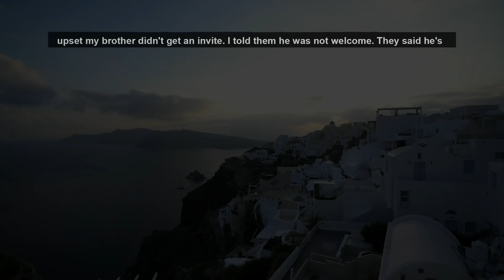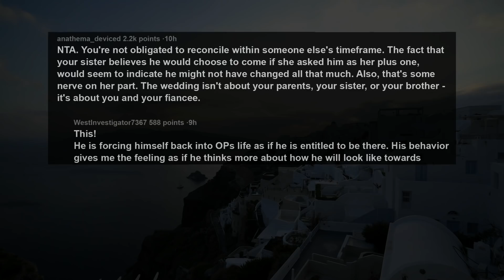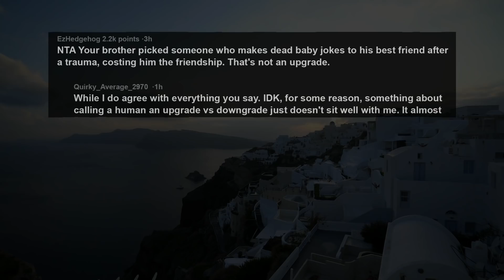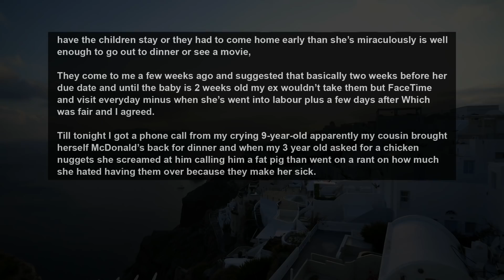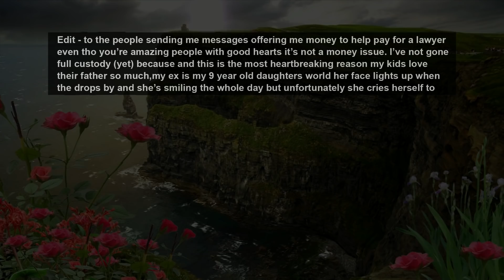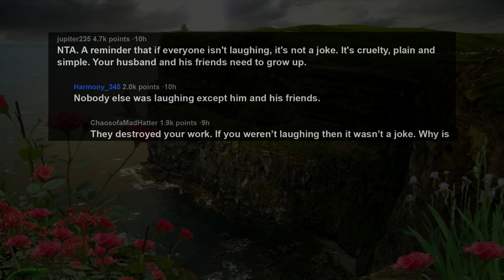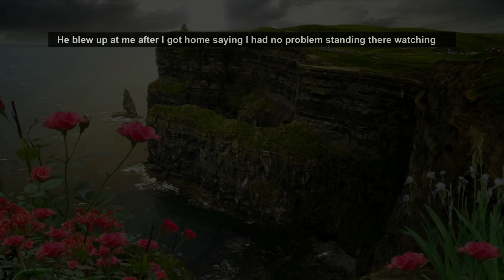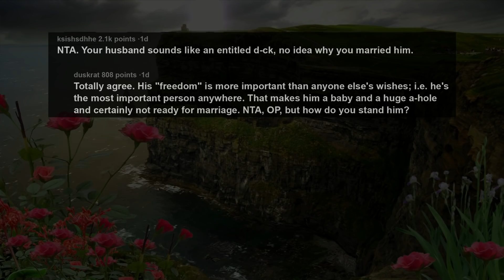Refused To Invite Brother For Sleeping w/ Past GFs & Fiancée Told Family I'll Kick Them Out if~ AITA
I have an older sister and a younger brother. Growing up I was close to both my sister and brother. Then around high school my brother started flirting with girls I liked, even girls I was dating, ended up in a relationship with one of my ex's right after we broke up, and then he ended up sleeping with my ex-fiancée while we were still together and three months away from our wedding. After that, I cut him off. I said we were done; he was dead to me, and I no longer had a brother and never would again.

It's been 7 years and I'm engaged again. My wedding is actually this January. It's small, intimate, with our closest friends and family. But my parents and sister are upset that my brother didn't get an invite. But I told them he was not welcome. They said he's still my brother, and I said no. He stopped being my brother a long time ago.

Story 1:
AITA for not inviting my brother to my wedding and telling my parents and sister that if they try to bring him they will all be asked to leave?
Story 2:
AITA for telling my brother he downgraded?
Story 3:
AITA for making my ex husbands pregnant wife cry
Story 4:
AITA for leaving early from my husband's party?
Story 5:
AITA for not leaving my sister's wedding with my husband after he got kicked out of it?